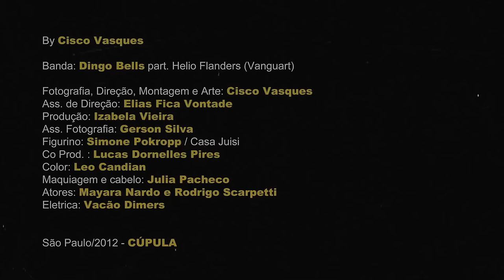DINGO (part. Helio Flanders) - Lobo do Mar - Clipe Oficial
Videoclipe Oficial de Lobo do Mar - Single (2013) - Dingo Bells
Participação especial de Helio Flanders, vocalista da banda Vanguart.

Fotografia, Direção, Montagem e Arte: Cisco Vasques
Ass. de Direção: Elias Fica Vontade
Produção: Izabela Vieira
Co. Prod.: Lucas Dornelles Pires
Ass. Fotografia: Gerson Silva
Figurino: Simone Pokropp | Casa Juisi
Color: Leo Candian
Maquiagem e Cabelo: Julia Pacheco
Eletrica: Vacão Dimers
Elenco: Mayara Nardo e Rodrigo Scarpetti Pecci
Figuração: Caren Souza, Monique Luchese, Tomas Oliveira, Clarissa Virmond, Luciano Corta Ruas, Lumineiro Salve Salve, Elias Fica Vontade, Jade Rainho, Pedro Marini, Vaneza Oliveira, Emerson Noise, Rodrigo Fischmann, Diogo Brochmann, Felipe Kautz e Helio Flanders.
Argumento: Roberto Burd, Cisco Vasques e Dingo Bells

Videoclipe gravado em setembro de 2012, em São Paulo.

Single produzido por Marcelo Fruet, no Estúdio 12, em Porto Alegre

Realização: CÚPULA
São Paulo/Porto Alegre, 2013.